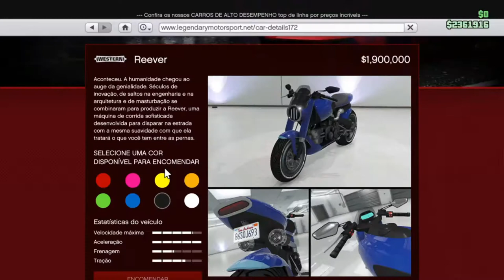GTA V:Tunando o Western Reever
Espero que gostem
Partilhem
Subscrevam
Até Breve

PSN
MisterWolfe496

Jogo
Link da PSN;